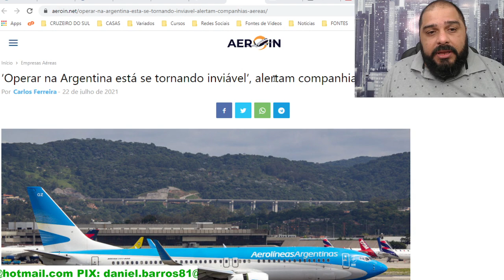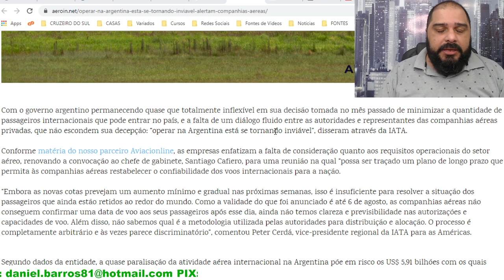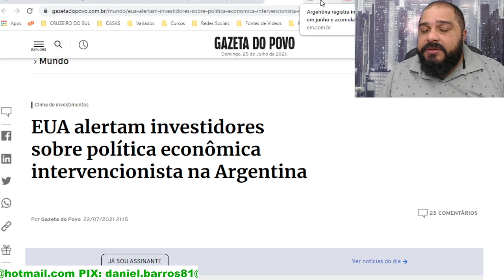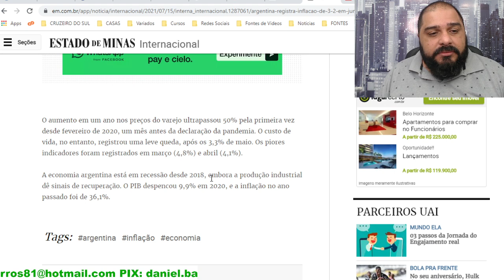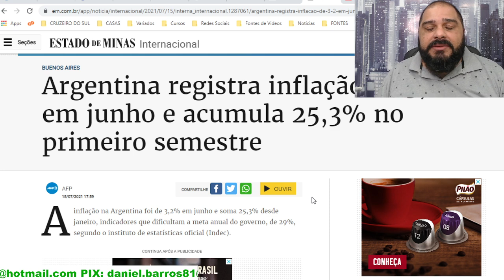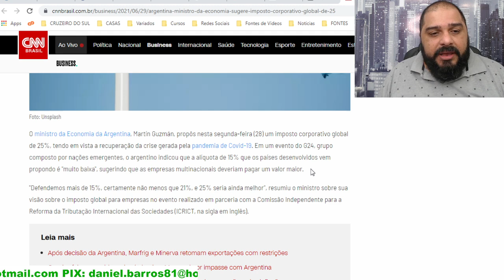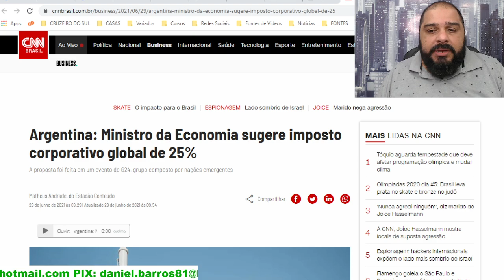SERÁ QUE BOLSONARO TINHA RAZÃO??? COMO ESTÁ O SOCIALISMO HERMANO?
1. HORÁRIOS MAIS FLEXÍVEIS
2. MAIS TEMPO COM A FAMÍLIA
3. DIAS DE TRABALHO MAIS PRODUTIVOS
4. SER SEU PATRÃO
5. GANHAR MAIS